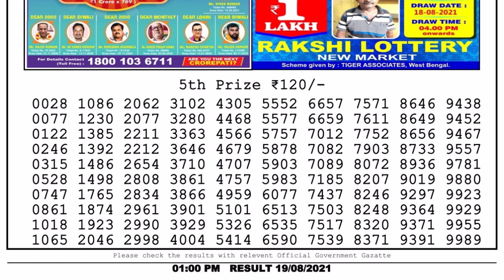Lottery Sambad Result 1pm 19.8.21 Nagaland State Lottery Live